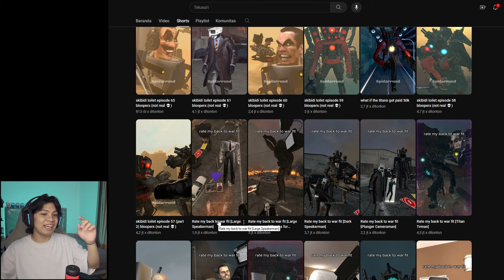React MEME SUS Skibidi Toilet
Skibidi Toilet Bloopers

Credit Channel :
🎵 Credit :
PewDiePie Congratulations Minecraft Note Block / Grande1899